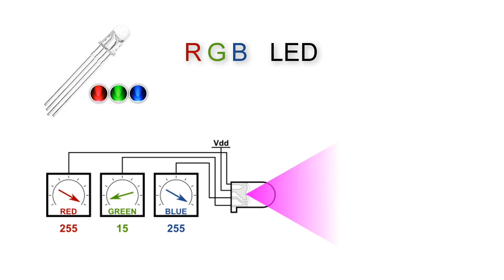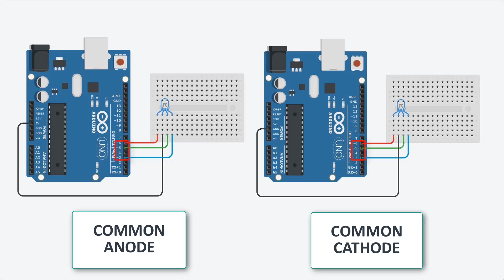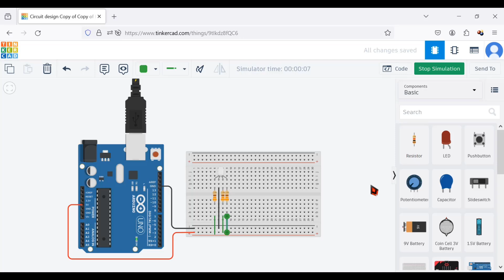How an RGB LED Works and How to Use One | Basic Electronics Tutorial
Have you ever wondered how an RGB LED works or how to use one in your projects? This video is a complete guide for beginners, where we explain the basics of RGB LEDs and demonstrate how to use them effectively with Arduino.

Chapters:
0:00 Introduction
0:08 What is an RGB LED?
0:36 Common Cathode vs Common Anode RGB LEDs
1:11 Connecting an Common Cathode and Common Anode RGB LED to Arduino Uno
1:54 How an RGB LED Works
3:32 Ending

🎯 Required Components:
• Arduino Uno
• LEDs
• Resistors (220Ω)

What You'll Learn in This Video:
How RGB LEDs Work: The science behind creating colors using red, green, and blue light.
RGB LED Types: Common cathode and common anode differences explained.
How to Use RGB LEDs with Arduino: Practical examples and step-by-step instructions.
Applications of RGB LEDs: From basic circuits to creative lighting effects.
Whether you're new to electronics or just curious about LEDs, this video has you covered. By the end, you'll have a clear understanding of how to work with RGB LEDs and integrate them into your projects.